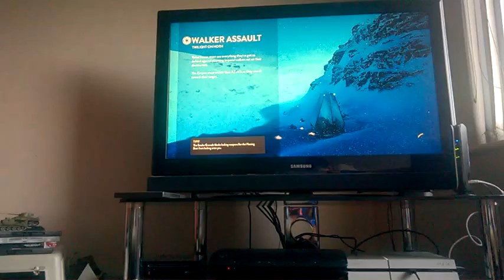im back star wars episode 5 i think :